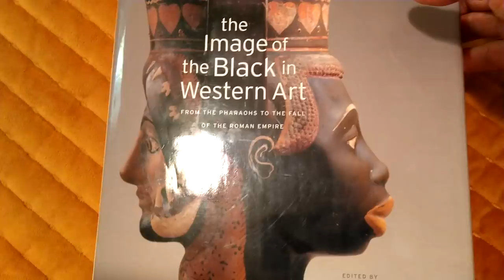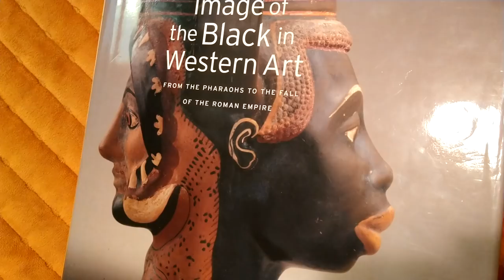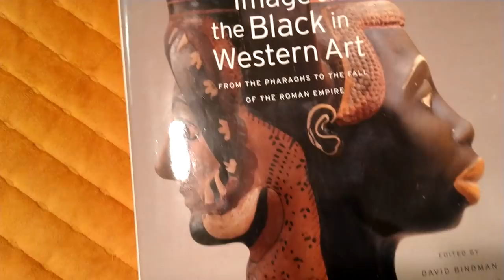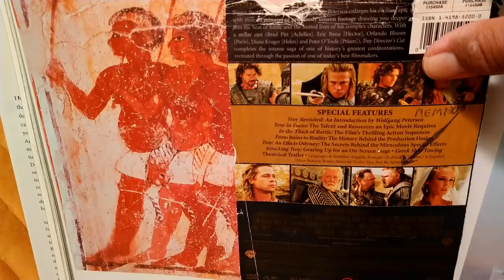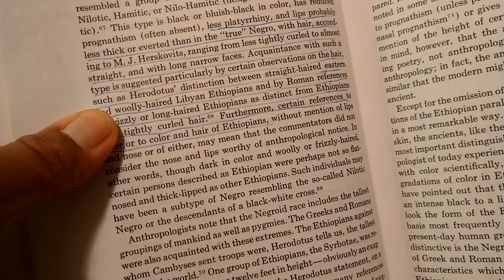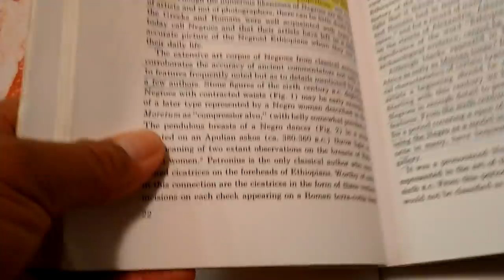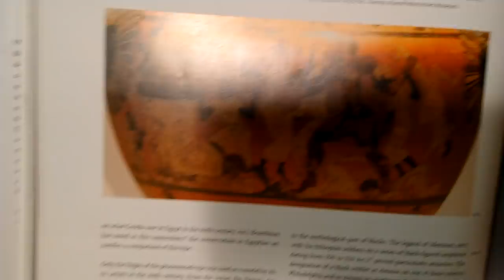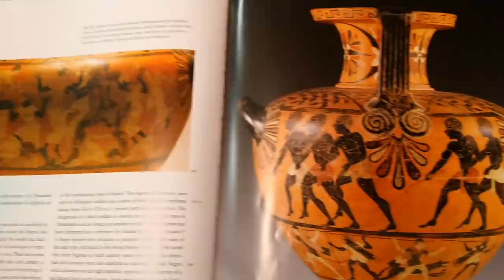True history being revealed...it's the end of days for E.